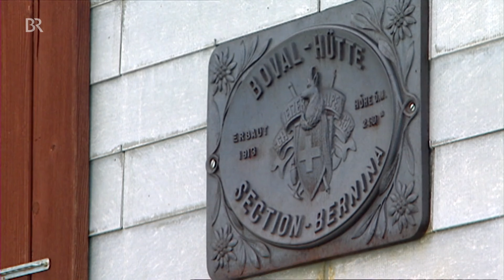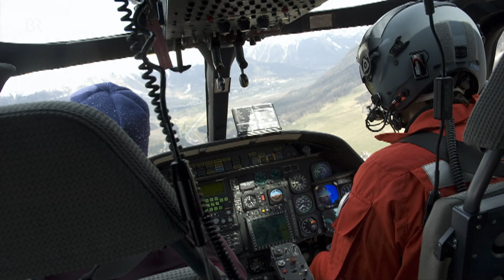Lawinen-Drama um Bergauf-Bergab-Team 2009 | Doku | Bergsteigen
"Von Lawine verschüttet! Berg-Drama um BR-Team" - so lautete am 5. Mai 2009 die Schlagzeile auf der Titelseite der Münchner „tz“. Was war passiert?

Das Team von Bergauf-Bergab war bei Dreharbeiten im Engadin von einer Lawine erfasst worden. Der Kameramann, sein Assistent und ein Begleiter waren unter den Schneemassen begraben, konnten aber in kürzester Zeit von den anderen Mitgliedern der Gruppe unverletzt befreit werden.

Fast 10 Jahre nach dem Unfall – und sehr bewusst am Anfang der Skitourensaison – wiederholt Bergauf-Bergab die filmische Aufbereitung dieses Lawinenunfalls. Die Beteiligten erzählen, wie sie die dramatischen Momente vom Lawinenabgang bis zur glücklichen Rettung erlebt haben: Die einen, wie sie – einbetoniert in den Schneemassen – hin- und hergerissen waren zwischen Todesangst und der Hoffnung auf Rettung; die anderen, wie sie voller Sorge und mit dem Einsatz all ihrer Kräfte um das Leben ihrer Freunde kämpften. Dabei sprechen sie auch offen darüber, wie es zu dem Unfall kommen konnte und was sie daraus lernen konnten. Zum Beispiel, wieder „mehr Demut und Respekt vor der Natur“ zu haben. Eine Erkenntnis, die sich jeder Bergsteiger gerade zu Beginn der Winter-Saison zu Herzen nehmen sollte!